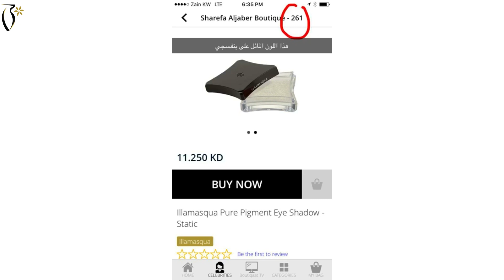Sharefa Al Jaber Tutorial | توتوريال شريفة الجابر